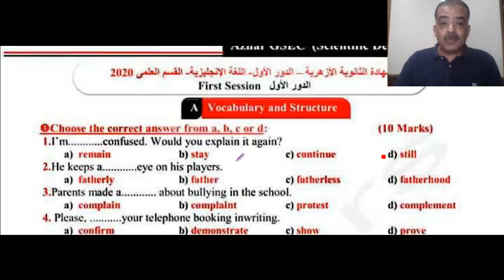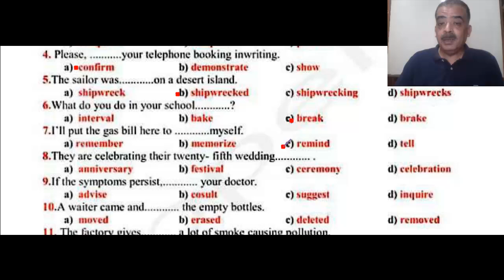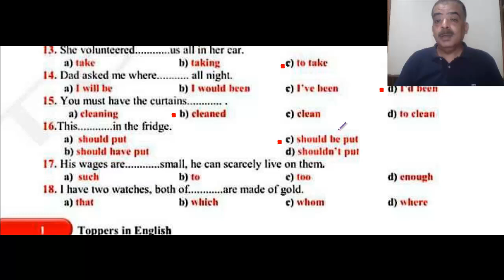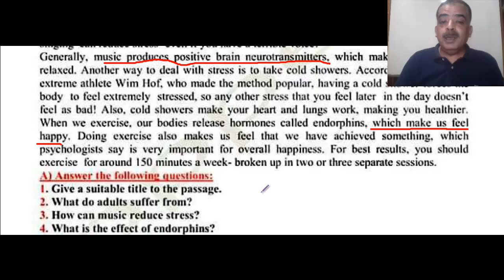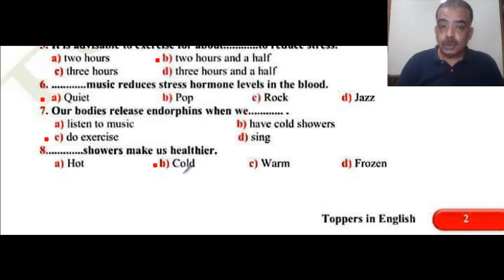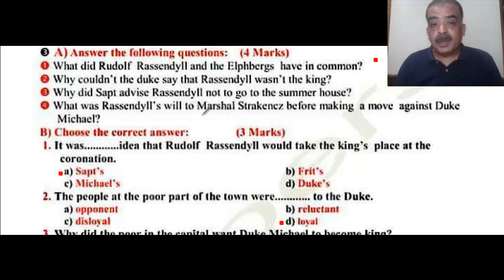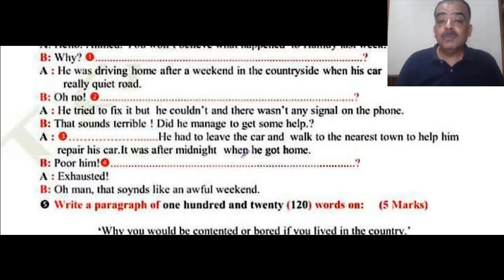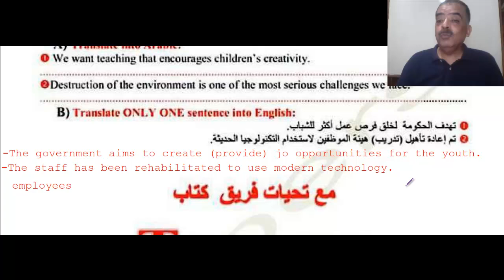اجابة امتحان اللغة الانجليزية الازهر علمى 2020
ملحوظة: السؤال رقم 19 مكتوب خطأ والصح هو:
I couldn't decide which one to choose. I liked
a. either   b. neither    c. both    d. each
والاجابة هى both
طلاب الثانوية الازهرية قسم العلمى
تحليل وحلول الامتحان الرسمى لمادة اللغة الانجليزية للثانوى الازهرى